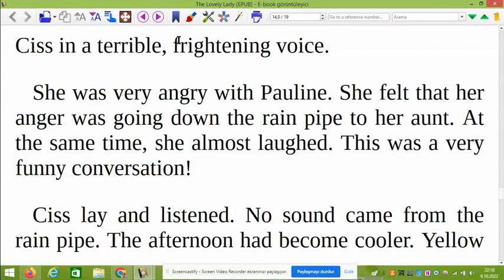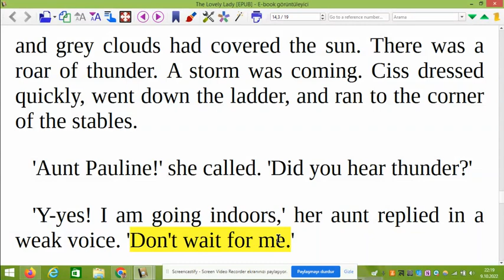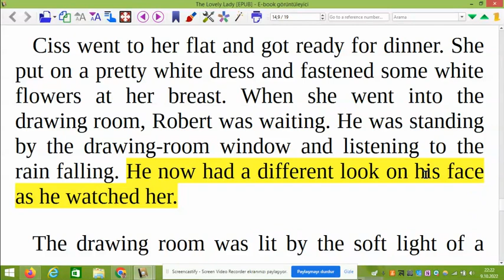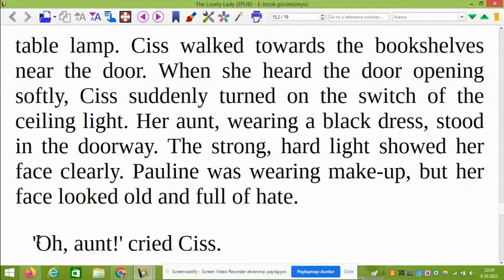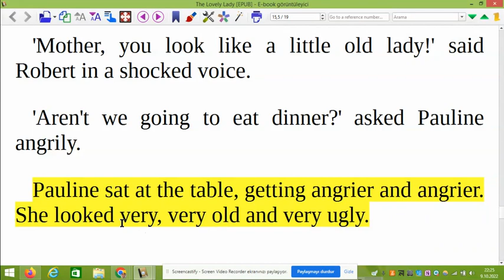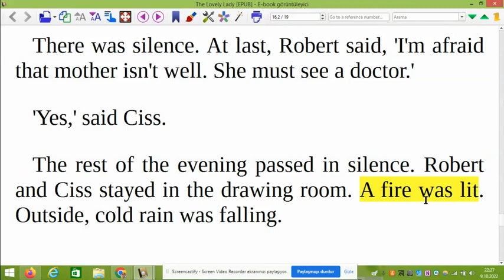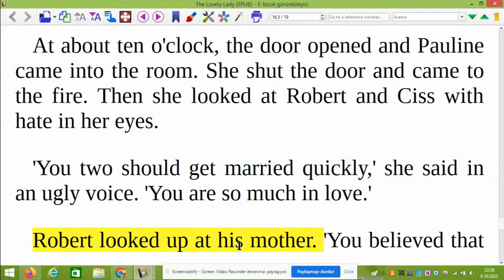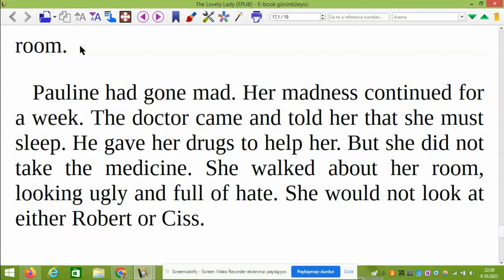Bölüm 9 - The Lovely Lady (Level 1 - Türkçe Sesli Anlatımlı İngilizce Hikaye Çevirileri)